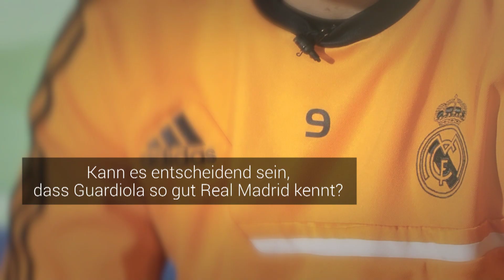Benzema: Wir können es schaffen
In einem exklusiven bwin Interview blickt Karim Benzema zurück auf das jüngste Duell mit Bayern München im Bernabeu und erklärt, warum er an Real Madrids Einzug ins Champions-League-Finale glaubt.